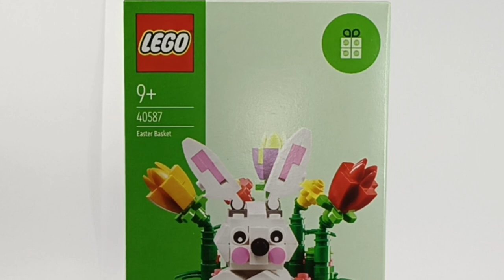Un Buen REGALO de LEGO / Cesta de Pascua 🗿 | Charly Brick